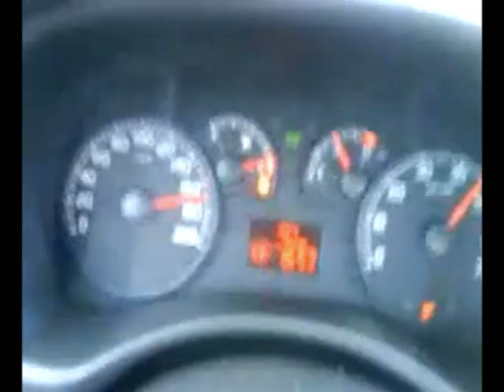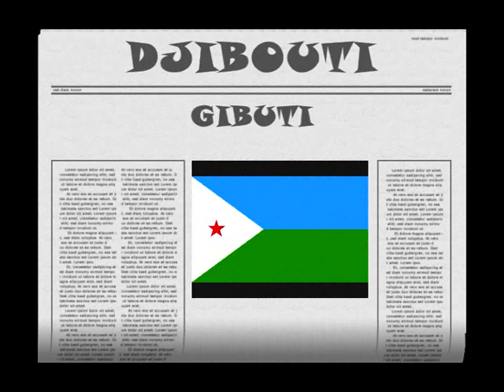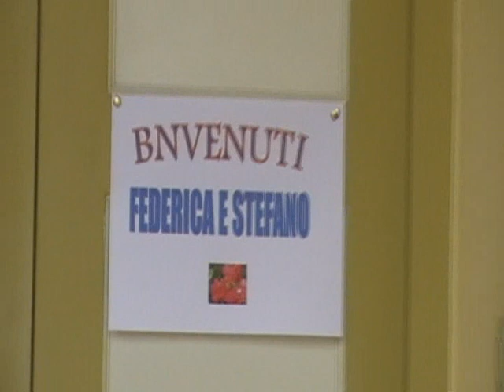UN VIAGGIO CHIAMATO GIBUTI - VIAGGIO e ARRIVO A GIBUTI 2/12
Video-film realizzato sul viaggio in missione in Gibuti svolto da Federica e Stefano nel Marzo 2010